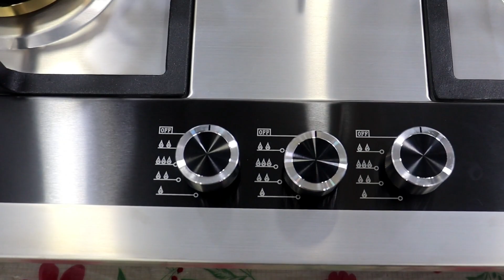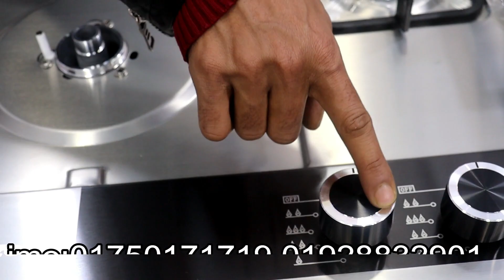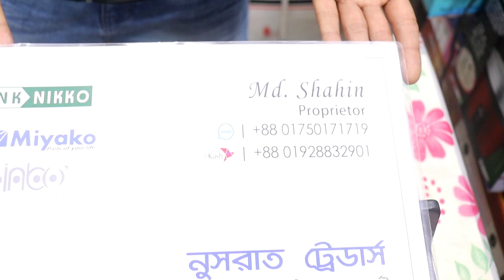⚡😱👌থ্রি ফিঙ্গার টাচ এবং থ্রি বানার চুলা সম্পূর্ণ আধুনিক🔥3 banner stoves are completely modern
আপনার দোকানের ভিডিও রিভিউ প্রচার করার জন্য falak angel এর নাম্বার=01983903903নাম্বার=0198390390